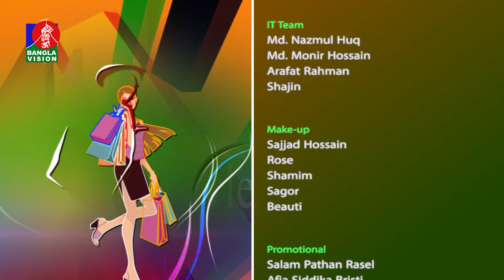Style File | EP 14 | Roxy's Collection | Aasin Zahan | Gulshan Habib Razib | Eid Fashion 2024